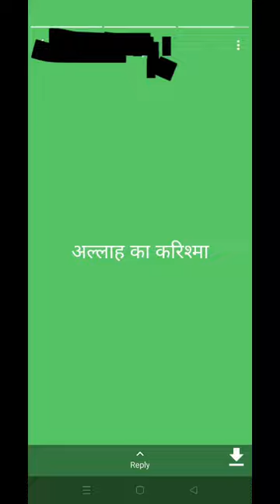kya hai ye chamatkar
status par bahut tezz viral hua
ye video whatsapp par bahut viral ho rahi hai kya hai sachayi